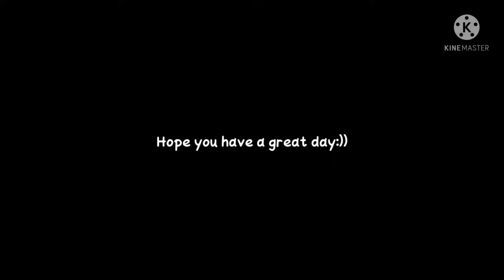Mha/bnha react to Dadzawa and Eri moment - BNHA/MHA - {Pov: They meet my little sister} - GACHA CLUB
ꀍꏂ꒒꒒ꂦ, ꀍꂦꅐ ꍏꋪꏂ ꌩꂦꀎ ꁅꀎꌩꌚ

ꀍꂦᖘꏂ ꌩꂦꀎ ꁅꀎꌩꌚ ꍏꋪꏂ ꀷꂦꀤꈤꁅ ꁅꂦꂦꀷ

ꀤ ꏳꀍꍏꈤꁅꏂ ꓄ꀍꏂꋪꏂ ꀷꏂꌚꀤꁅꈤ ꌃꌩ ꓄ꀍꏂ ꅐꍏꌩ
ꀍꂦᖘꏂ ꌩꂦꀎ ꒒ꀤꀘꏂ ꓄ꀍꏂꋪꏂ ꈤꏂꅐ ꀷꏂꌚꀤꁅꈤ

ꪖ𝘳ꫀ ꪗꪮꪊ ᧁꪊꪗ ꫝꪊꪀᧁ𝘳ꪗ?

ꫝꫀ𝘳ꫀ 𝘴ꪮꪑꫀ ᠻꪮꪮᦔ
ᠻ𝘳ꫀꫀ ꪀꪮ ꪀꫀꫀᦔ 𝓽ꪮ ρꪖꪗ

᥇ꪊ𝓽 𝓲 ᭙ꪮꪊꪶᦔ ᥇ꫀ ꫝꪖρρꪗ 𝓲ᠻ ꪗꪮꪊ 𝘴ꪊ᥇𝘴ᥴ𝘳𝓲᥇ꫀ 𝓽ꪮ ꪑꪗ ᥴꫝꪖꪀꪀꫀꪶ ꪖꪀᦔ ꪶ𝓲𝘬ꫀ ꪑꪗ ꪜ𝓲ᦔꫀꪮ, 𝓽ꫝꪖꪀ𝘬 ꪗꪮꪊ^^

ꪖꪀᦔ 𝓲ᠻ ꪗꪮꪊ𝘳 𝓽ꫝ𝓲ꪀ𝘬𝓲ꪀᧁ 𝓽ꫝꪖ𝓽  𝓲  𝘴ꫝ𝓲ρ Aizawa with eri  ᭙ꫀꪶꪶ, ꪀꪮ 𝓲  ᦔꪮꪀ𝓽  𝓽ꫝꫀꪗ𝘳ꫀ Father  ꪖꪀᦔ daughter  ꫝꪮρꫀ ꪗꪮꪊ ꪊꪀᦔꫀ𝘳𝘴𝓽ꪖꪀᦔ